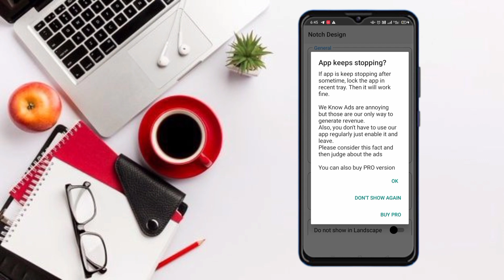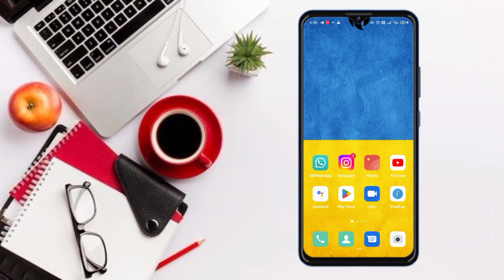How to set mobile Notch Design on any Android mobile ||in Kannada|| [2023] /Tech Real Kannada/